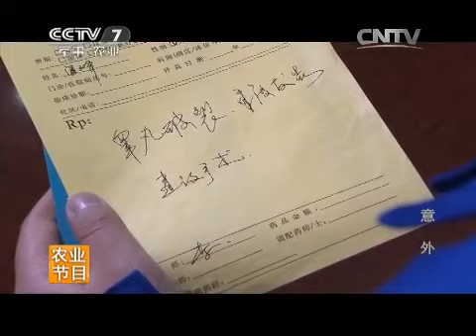20150501 法制编辑部 意外